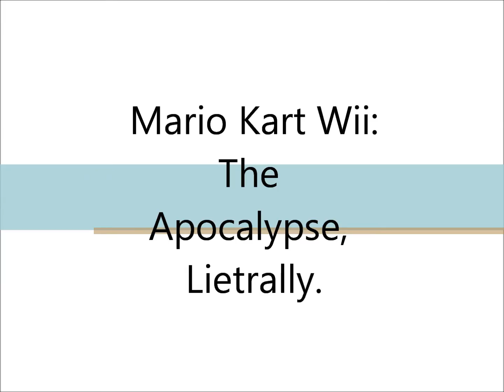Mario Kart Wii - The Apocalypse, Lietrally..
This is what happens when some idiot brings the matrix slowdown hack into a ww. Myself and Kevin (khacker35000vr) discorvered this and, well, you can see the result it caused.